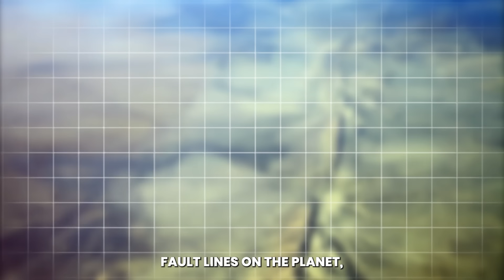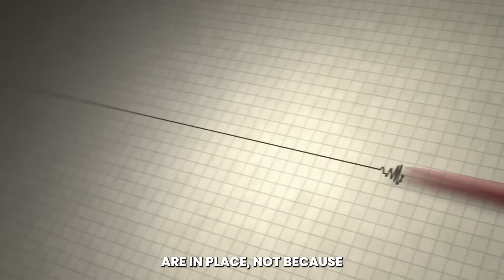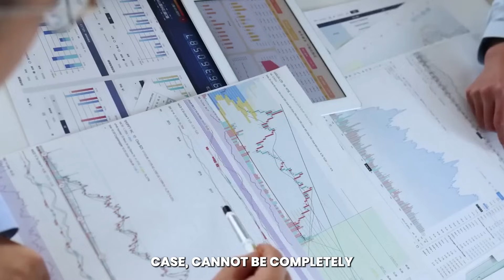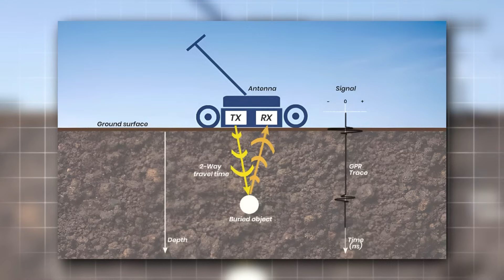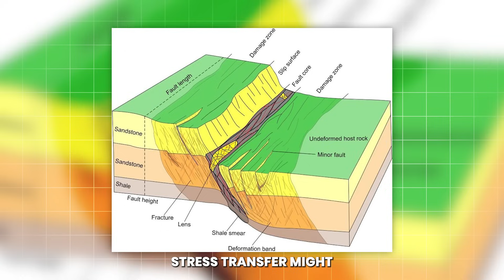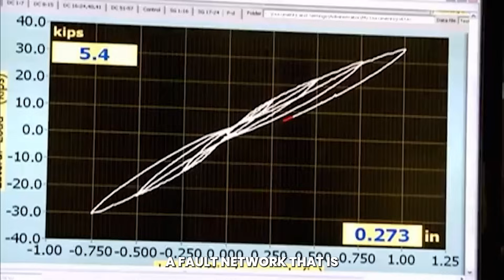USGS Issue Red Alert After Sudden Shifts Along San Andreas Fault Just Detected by Satellites!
Scientists have just raised the alarm after satellites detected abrupt and unexpected movements along the San Andreas Fault. This discovery has prompted serious fears about the probability of a large earthquake affecting California, one of the most seismically active areas on the planet. For decades, experts have warned that the San Andreas Fault is ripe for a big earthquake, and new data is bringing that warning back to the forefront.

In this video, we explain what the satellite readings revealed, why experts are calling it a red alert, and what it implies for the millions of people who live along the fault line. From Los Angeles to San Francisco, the possibility of a catastrophic earthquake has long loomed big — but these quick shifts could be the most telling indicator yet.

We'll also look at the history of severe earthquakes along the San Andreas, the theory underpinning tectonic movements, and the worldwide implications if a massive rupture occurs. Could this be the ominous indication that everyone has been expecting?